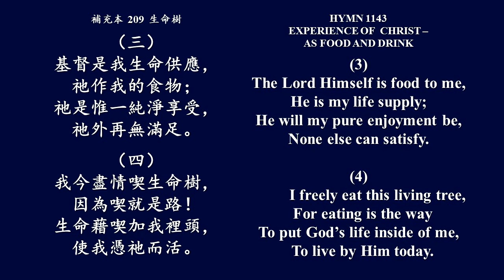补充本209 生命树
1
生命樹果，甘甜之至，
生命全豐全足。
前我死枯，如今活著；
前餓，如今喫喝。
2
是神領我到生命樹，
享受基督自己。
其中滋味，開口一喫，
就覺甘甜無比！
3
基督是我生命供應，
祂作我的食物；
祂是惟一純淨享受，
祂外再無滿足。
4
我今盡情喫生命樹，
因為喫就是路！
生命藉喫加我裡頭，
使我憑祂而活。